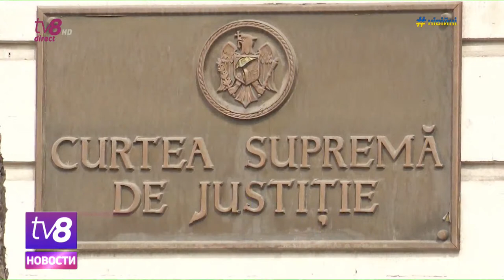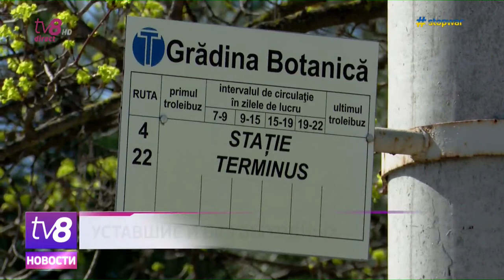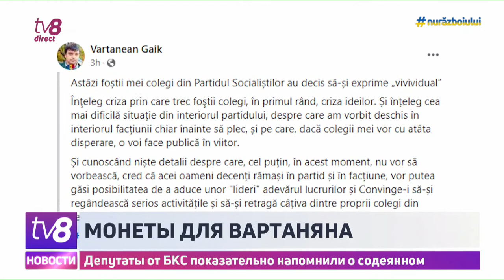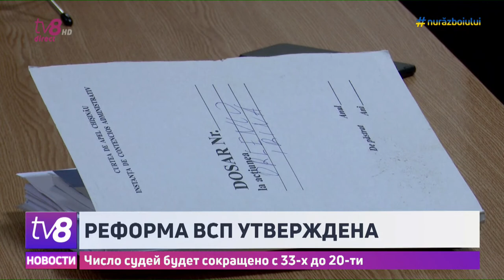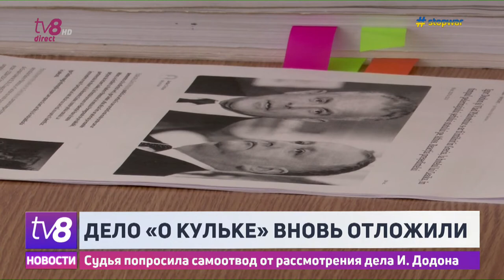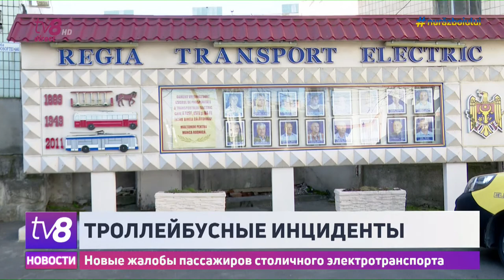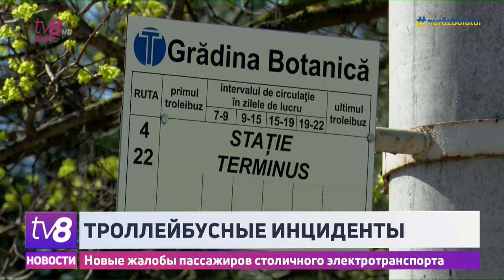Новости: Еще два месяца ЧП /Дело о сбитой девочке /30.03.2023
💥В Молдове продлили ЧП.

💥Парламент назначил трех членов ВСМ.

💥Водителя, троллейбуса насмерть сбившую 12-девочку, перевели под домашний арест.

💥Санду на «Саммите за демократию»– об угрозах, с которыми сталкивается Молдова и действиях властей.

💥Слушания по делу «Кулёк» снова перенесли.